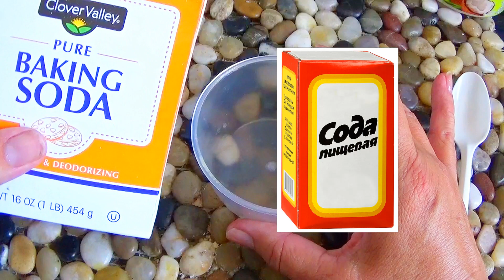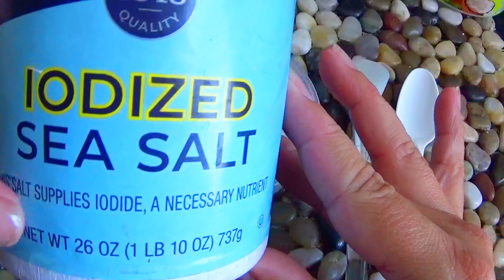10 минут и Натоптышей Мозолей Трещин на Пятках как не бывало Простой рецепт Маска для Пяток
Самый Простой рецепт убрать потрекавшиеся  пятки, натоптыши и мозоли в домашних условиях. Натоптыши и мозоли беспокоят многих людей, обращающих на них внимание только тогда, когда заболевание начинает доставлять явные неудобства.В этом видео покажу простой и достаточно эффективный рецепт, как буквально за 10 минут избавиться от них. .Это Лучшая маска для лица от морщин  в домашних условиях   Маска Для Лица от Морщин. skin care . Вы узнаете как сохранить молодость и красоту в домашних условиях с помощью простого домашнего ухода за кожей лица и тела . Рецепты лучших  масок для лица  от морщин и для омоложения кожи ,  как ухаживать за волосами , ногтями и кожей рук. Я покажу и научу Вас  делать маски для кожи лица и как сохранить молодость и красоту в любом возрасте не пользуясь услугами косметологов и дорогих салонов. Покажу как самостоятельно делать  маски от морщин нв шее зоне декольте и убрать морщины вокруг глаз . Перед питательной и увлажняющей маской очень важно подготовить кожу лица ,очистить кожу, сделать паровое распаривание скраб или пилинг. anti-wrinkle mask at home .Омоложение кожи лица в домашних условиях – отличная возможность сэкономить деньги и время. Омоложение лица в домашних условиях . быстрый результат и приятные комфортные процедуры Ощутите все Преимущества омолаживающих процедур на дому.
На канале KSANA OKSANA . Вы узнаете как сохранить молодость и красоту с помощью домашнего ухода за кожей лица и тела, как ухаживать за волосами , ногтями и кожей рук. Научитесь делать маски для кожи лица , шеи ,декольте ,вокруг глаз самостоятельно !
00:00 начало вступление
01:20 для какого типа кожи
02:10 как убрать морщины
02:40 как осветлить лицо
03:20 как сделать кожу гладкой
04:10 как сделать маску
05:10 рецепт маски от морщин
05:40 как наносить маску
06:10 как смывать маску
07:00 как подтянуть лицо дома
07:10 как ушли морщины